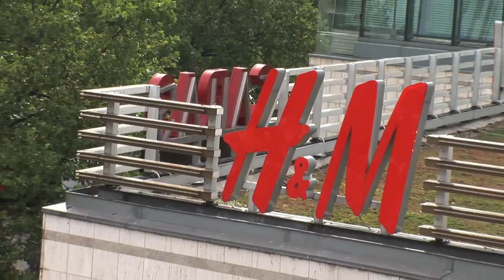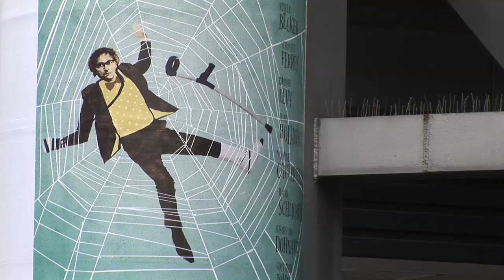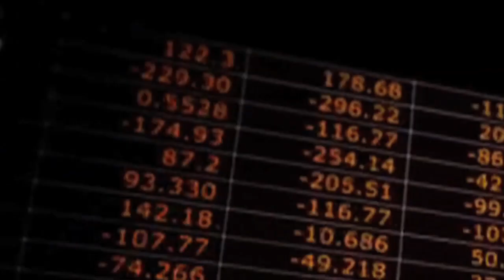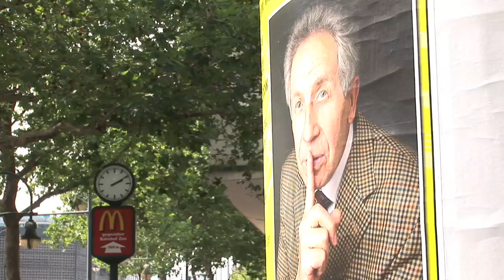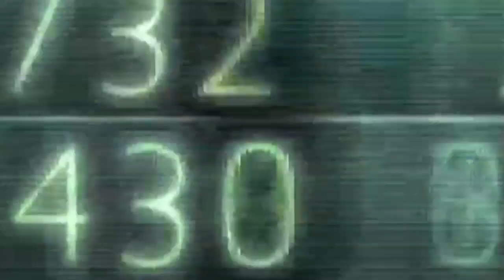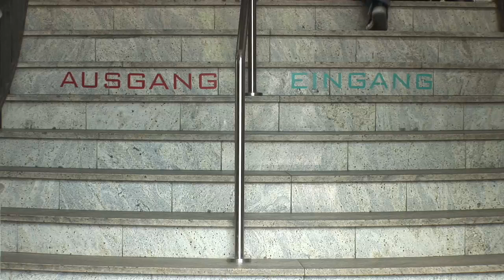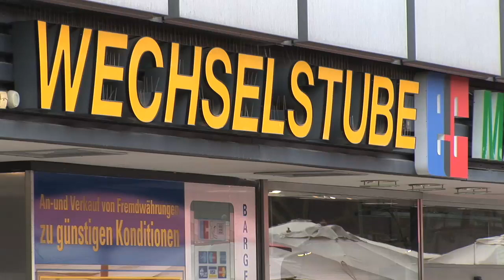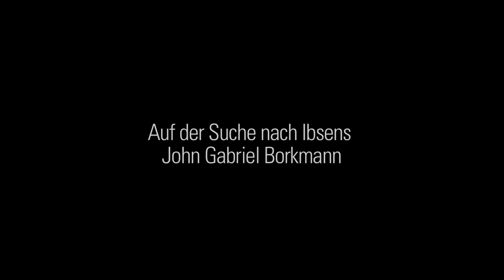Theaterreportage: Auf der Suche nach Borkmann - Kammerspiele Landshut - Filmproduktion Berlin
John Gabriel Borkmann von Henrik Ibsen
Regie: Sven Grunert

Henrik Ibsen erzählt in seinem Stück "John Gabriel Borkmann" einen surrealen Psycho-Krimi, der zeigt, wie spannungsgeladen Beziehungen miteinander verknüpft sind -- und wie sehr Ibsen schon moderne, glasklare Menschenanalyse betreibt, zeitgenössische Charaktere zeigt.

Der Titelheld ist ein einst erfolgreicher Bankdirektor, der bei illegalen Finanzspekulationen ertappt und zu Gefängnis verurteilt worden war. Jetzt sitzt er in selbst gewählter Isolation im ersten Stock seines Hauses und sinnt auf Rückkehr. Unter ihm haust seine verbitterte Frau Gunhild, die davon träumt, ihr Sohn Erhart möge den Ruf der Familie reinwaschen. Ihre Schwester und Ziehmutter Erharts, Ella Rentheim, will den jungen Mann aber wieder zu sich holen. Erhart entzieht sich beiden und flieht mit seiner Geliebten. Jetzt zeigt sich, dass Ella und John Gabriel sich einst sehr geliebt hatten, der junge Borkmann zu Gunsten eines einflussreichen Nebenbuhlers auf sie verzichtete, dafür den Bankdirektor-Posten bekam und Ellas Schwester Gunhild heiratete. Mit dieser Vergangenheit konfrontiert, flieht Borkmann aus dem Haus...
Regie-Assistenz: Moritz Ewert, Otone Sato; Besetzung: Maria Hengge, Sebastian Hofmüller, Julia Jaschke, Stefan Lehnen, Andreas Sigrist, Nathalie Schott, Cornelia Pollak

Regie: Sven Grunert
Dramaturgie: Susanne Hindenberg
Bühne: Helmut Stürmer
Kostüme: Karin Stephany

Pressestimmen zu "John Gabriel Borkmann"
Inszenierung der Spielzeit 2010/2011

"Sven Grunert sucht den Zugang zu Ibsens Figuren, indem er ihre Verhaltens- weisen psychologisch zu deuten versucht. Dazu holt er sie in einen abstrakten, symbolhaft mit Tüchern und Spiegeln bestückten Raum (Bühne: Helmut Stürmer), in dem sie nach acht Jahren Gewöhnung fast stillgelegt sind...Die Mischung aus Verstörung, Enttäuschung und Lebensgier, Hass und Liebe wird lediglich angedeutet. Innere Öde, gar unterdrückte Gefühle, Ambivalenzen zeigen diese Figuren allenfalls hintereinander, nicht im Widerstreit miteinander erspielt ...Man sieht eine Inszenierung, in der die Zeit still steht." Landshuter Zeitung

"Was man bei Jaschke und Hengge als sehr subtiles, enorm ausdifferenziertes Spiel würdigen muss, ist bei Sigrist nicht weniger als: eine herausragend vielschichtige Interpretation des Kotzbrocken John Gabriel Borkmann ... überwältigende Leistung. ein phantastisches Stück von Henrik Ibsen, inszeniert vom großartigen Sven Grunert, getragen von einem beeindruckend homogenen Ensemble, akzentuiert durch ein eigenwilliges Bühnenbild von Helmut Stürmer. " Wochenblatt

"Das knisternde Feuer, kalt projiziert, lässt nur die Sehnsucht nach Wärme fühlen und das Reich der Schatten aufflackern. In dieser gespenstischen Atmosphäre ... gelingt unter der Regie von Sven Grunert Ibsens "John Gabriel Borkmann" zum spannenden Kammerspiel psychischer Vergangenheitsbewältigung eines Bankdirektors, der durch illegale Bankgeschäfte seine Familie und sein soziales Umfeld ruiniert." Landshut aktuell

"Düster, trostlos, verzweifelt: In der aktuellen Inszenierung von Henrik Ibsens "John Gabriel Borkmann" an den Kammerspielen Landshut -- kleines Theater geht es von der ersten Sekunde an ans Eingemachte. Intendant und Regisseur Sven Grunert fährt seinen Personen in die Seele, zeigt Menschen, die sich gegenseitig das Herz aus dem Leib reißen, und am Ende bleiben ein nackter toter Mann und zwei trauernde Schwestern vor den Scherben ihrer Existenz...Ein halbes Dutzend hoch konzentrierter, erfahrener, zupackender Schauspieler hilft ihm dabei, die Menschen auf der Bühne im wahrsten Wortsinn bloßzustellen: Es geht um nichts anderes als die nackte Existenz... Und so entsteht immer mehr der Eindruck, in Landshut einen Ibsen zu sehen, den Grunert am Rande der klassischen griechischen Tragödie angesiedelt hat. Ein mutiges, gelungenes Experiment." Bayerische Staatszeitung

"Grunert verzichtet auf sich anbietende vordergründige Aktualisierungsmöglichkeiten. Er wählt die klassische Reduktion auf das Wesentliche, die antike Tragödie assoziieren lässt, enthüllt die Figuren bildlich aus ihrer Erstarrung ... Nackt, aller Verhüllungen entblößt stirbt er (Borkmann) in ihren Armen in der Kälte einer eisigen Nacht, ein eindringliches Schlussbild, eine neu gedeutete Pieta-Metapher für den selbst produzierten Liebesmangel." Passauer Neue Presse